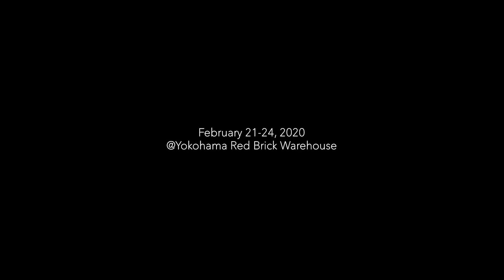玉川大学芸術学部2019年度卒業プロジェクト展 THE MEDIA GARDEN学生インタビュー ＃8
Tamagawa University college of Arts 2019 Graduation Project Exhibition
玉川大学芸術学部2019年度卒業プロジェクト展　THE MEDIA GARDEN
会期：2020年2月21日（金）～2月24日（月）　計4日間
時間：10：30～18：00
会場：横浜赤レンガ倉庫1号館　　3Fホール/2Fスペース 入場無料